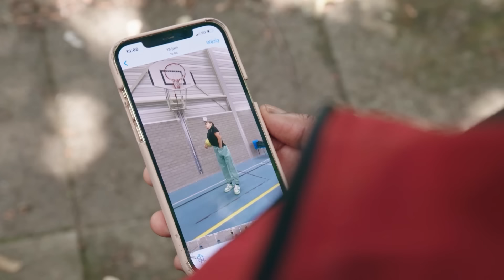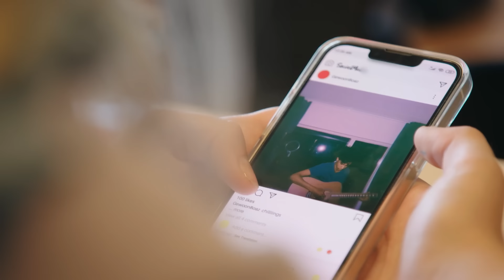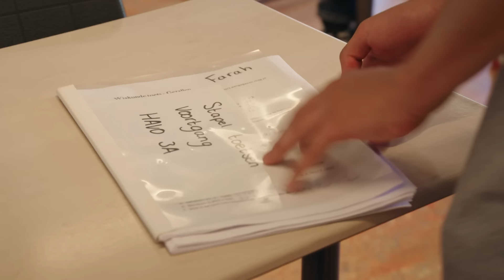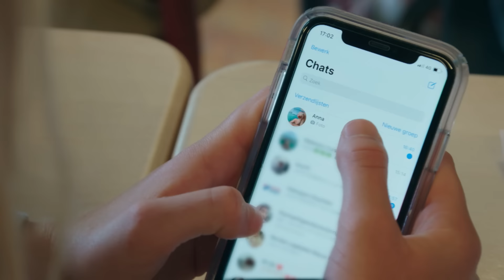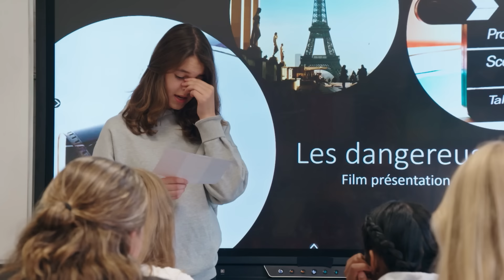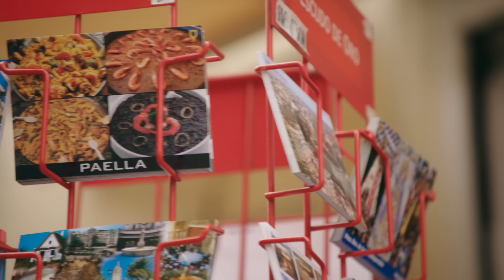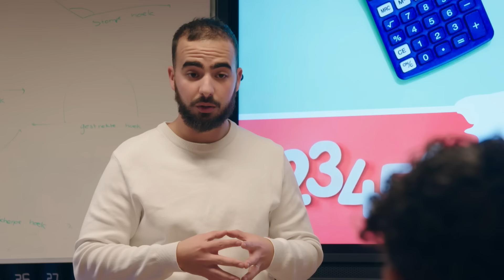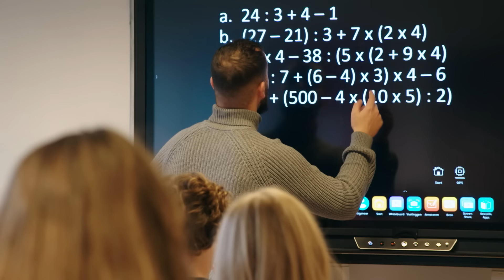JAARUPDATE 💚💙 | BRUGKLAS SEIZOEN 11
Heb jij ook zo genoten van alle WeekUpdates? Of heb je er eentje gemist? Dan kun je ze hier allemaal van het afgelopen seizoen terugkijken.
Veel kijkplezier! En dan zien we je volgende week graag terug bij Bon Dia Brugklas!

Hele afleveringen terugkijken? Download dan de gratis NPO Zapp app of ga naar: